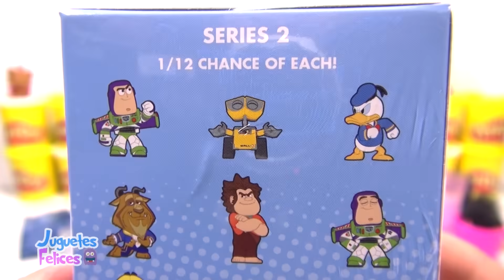Barbie y su Gato Blissa en Español Huevo Sorpresas Gigante de Plastilina Play-Doh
¡Hola amigos! ¡Bienvenidos a Juguetes Felices! Hoy les tengo 2 Huevos Sorpresa Gigantes: Barbie y su gatito Blissa. Están hechos completamente de Play-Doh, y llenos de sorpresas divertidas.

Accesorios de Barbie, la ropa de Barbie, juguetes de Barbie, juguetes de Little Pony, Littlest Pet Shop, Zelfs, muñeca de Barbie, Shopkins Temporada 3 ...y muchos más :)